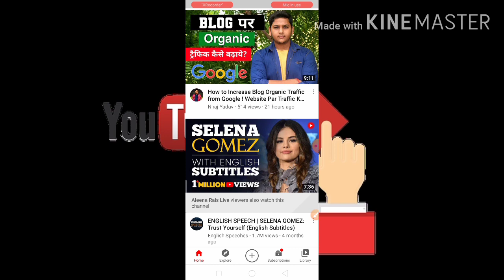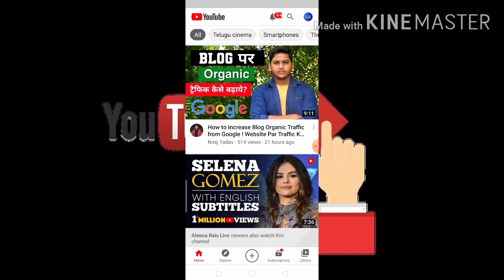Youtube vedio ka link kaise nikale || how to share link of youtube vedio (Hindi)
Namaskar dosto

Maine is vedio me yah bataya hai ki youtube video ke link kaise nikale & kaise share kare bahut hi easy trick me samjhaya hai jo aapko pasand aayega

my  gears

mic used :

Android phone link (Realme c2 3gb ram  32gb) :